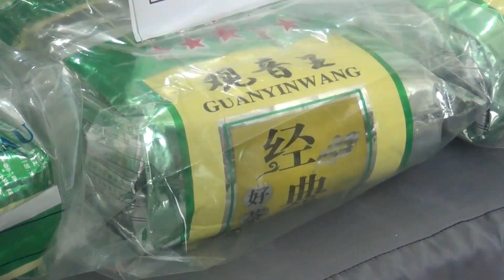Mantap! Penyelundupan 21 Kg Sabu Digagalkan Petugas - JEJAK PERISTIWA